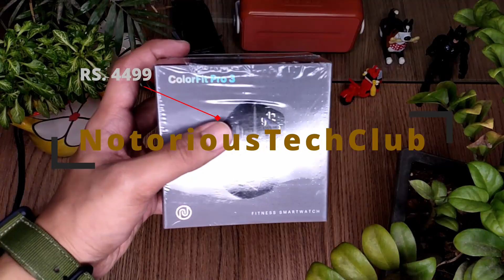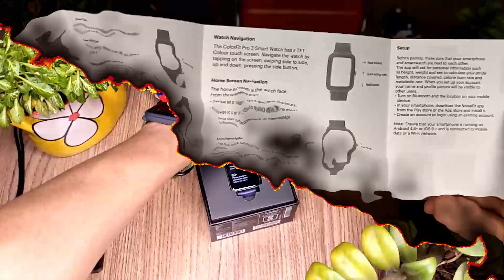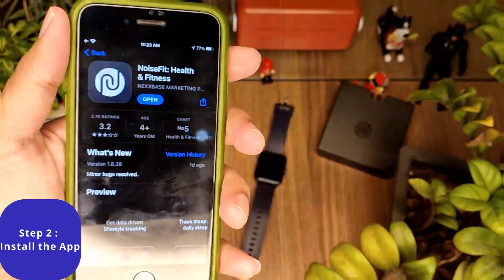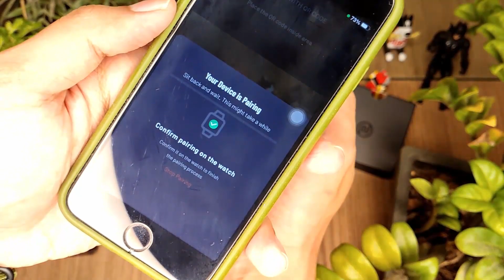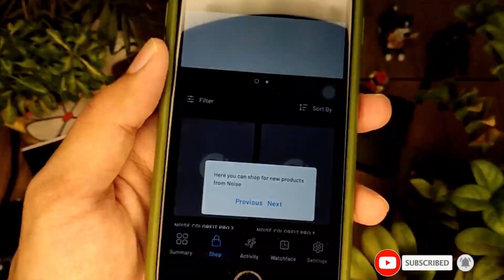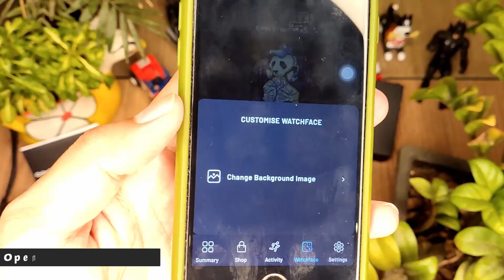Noise Colorfit Pro3- |Hindi UNBOXING & Full Review| worth the hype?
Here is Noise colorfit pro 3(TIMESTAMPS BELOW)
the most awaited Budget smartwatch is here with 1.55inch display is center of attraction in watch and with Spo2 oxygen monitor sensor which makes it perfect at this period of time!! Performance is wonderful at this price point offers great specs like 5ATM water 💦resistant , 210mah battery with 7days battery🔋performance, Check out the Video to Learn More!!!
Timestamps:
0:00 Intro
0:47 Colorfit Pro3 ( Unboxing & Review)
1:53 Design & Features
2:40 Setup & Noise app
4:06 Watch Specifications
5:03 Custom Watchface
5:34 Full Watch Specification
7:11 Final Verdict
7:54 Outro screen

Car Vlog 1 (TATA NEXON)
Car Vlog 2 (HYUNDAI CRETA)
Want Me to Review your Car !!
A Christopher Cardoza Production
NotoriousTechClub